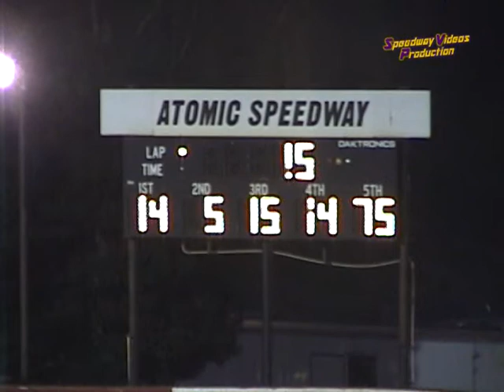Atomic Motor Speedway FWD 6 25 05